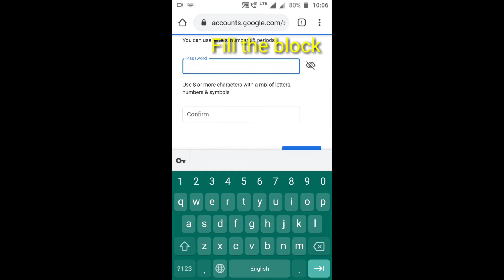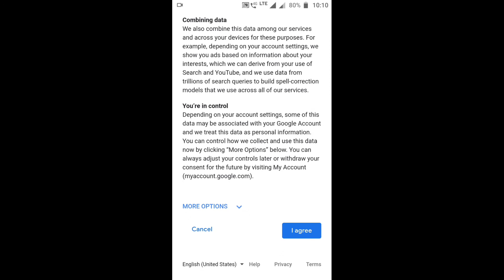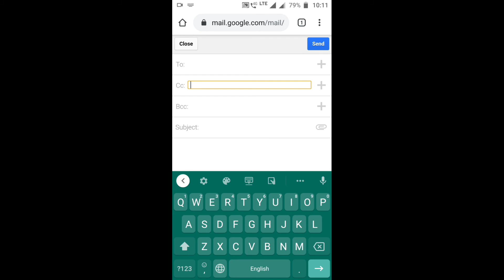Create New Email Account or Gmail Account | gmail Id | AK | in Tamil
👉 aadhar card correction/update in tamil

👉 prepaid vs postpaid difference in tamil

🤔🤔 உங்கள் சந்தேகங்களுக்கு🤔🤔